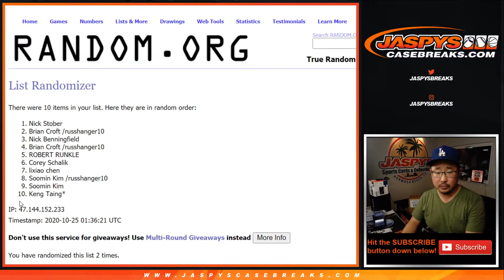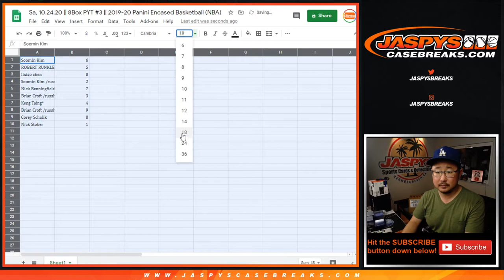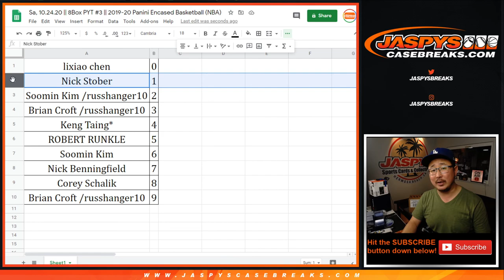RNB - 18Team || Sa, 10.24.20 || PYT #3 || 2019-20 Panini Encased Basketball (NBA)